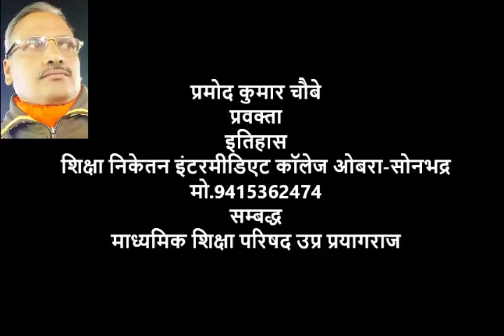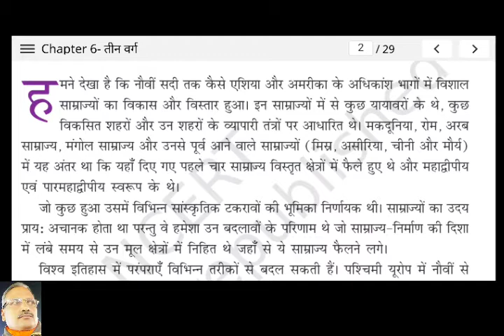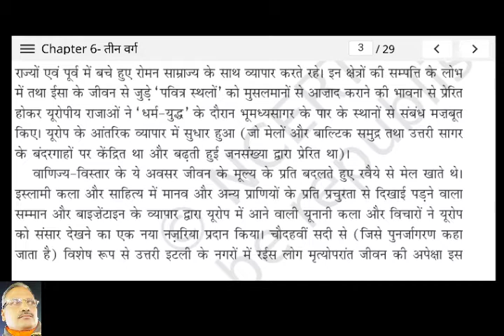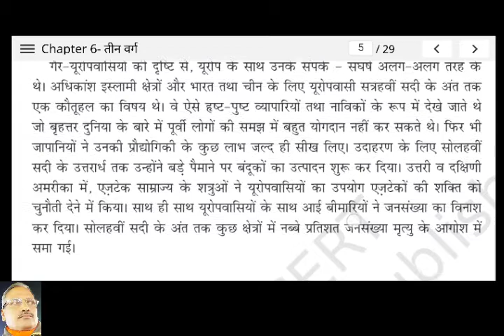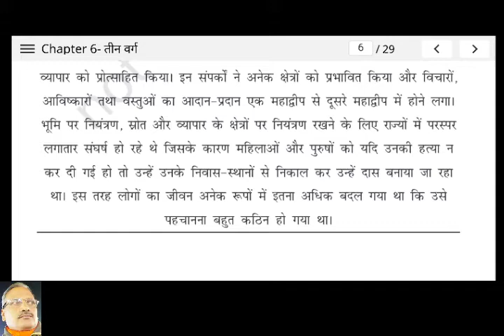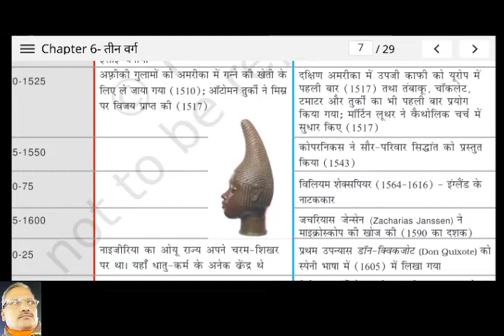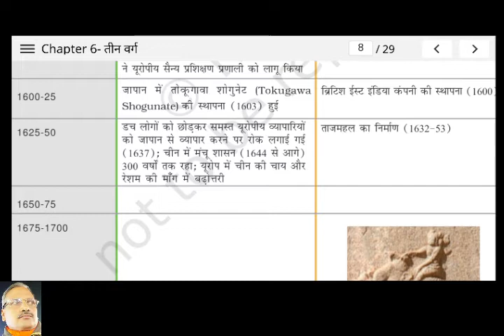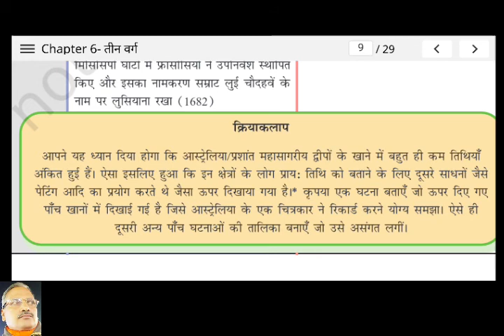इतिहास, कक्षा 11, अध्याय 6- तीन वर्ग भाग 1..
Lecture on History, Class 11, Chapter 6 - The Three Orders Part 1 in Hindi